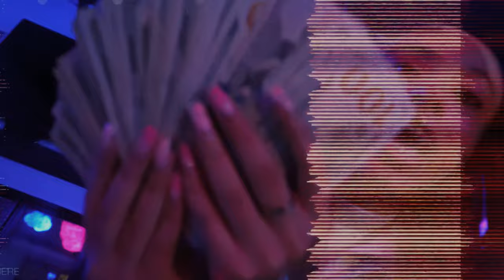Zy$tackz - Revenue (Official Music Video)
Credits:
Company: @
Director: @
EP: @B$tackz
EP: @LpShwayze
Label: @IamPressureMade
Label Producer: @Selbo